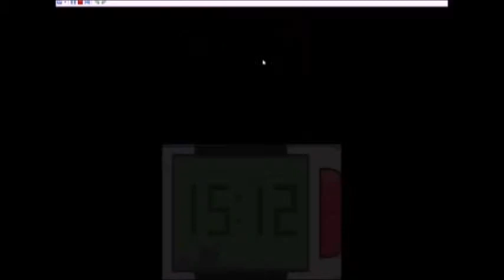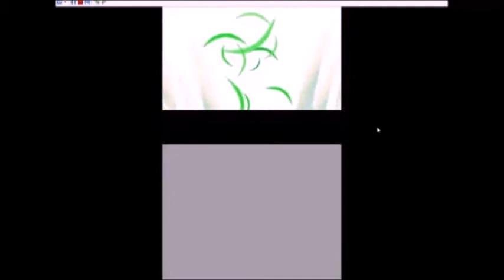Pokemon Platinum with Max ep 4